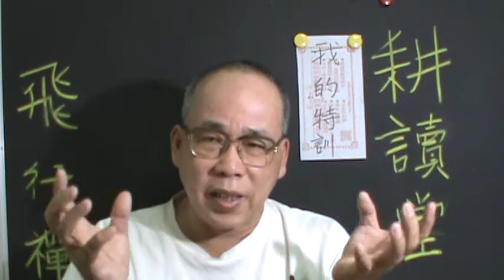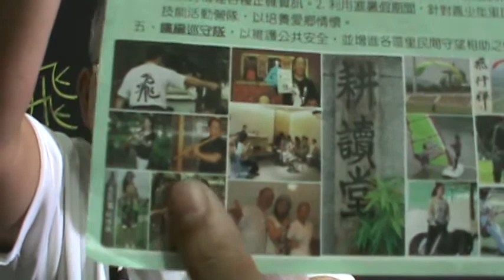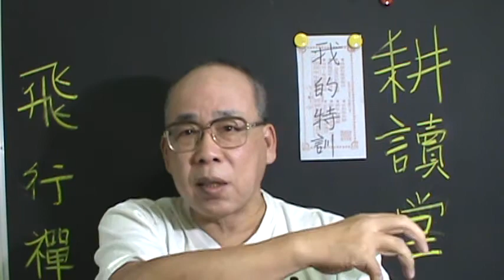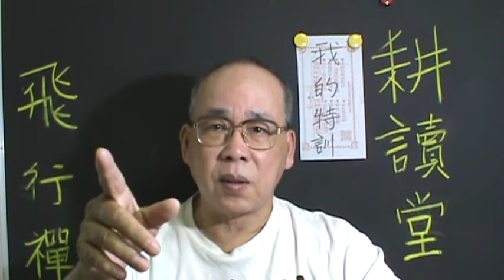我的特殊訓練法 【老吳管理學】 My special training -1